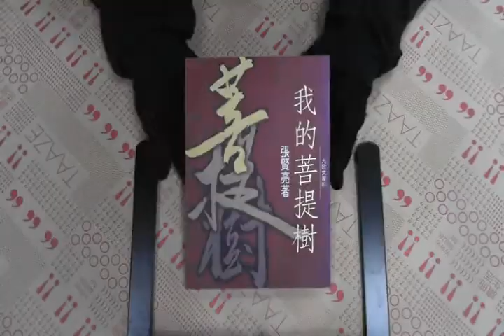TAAZE｜我的菩提樹 二手書書況 9575604636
TAAZE｜讀冊生活網路書店「我的菩提樹」，找二手書請至